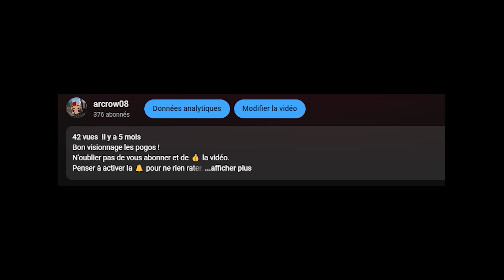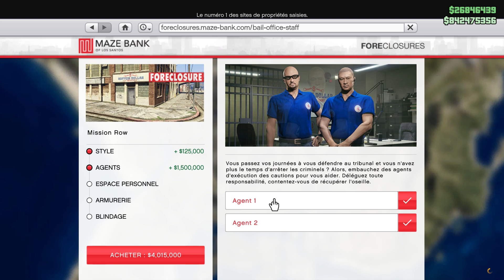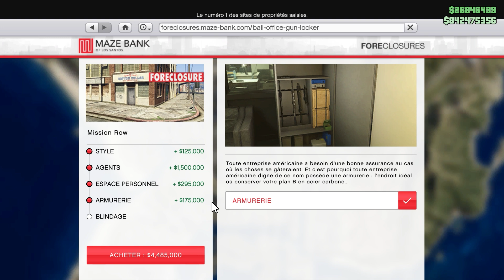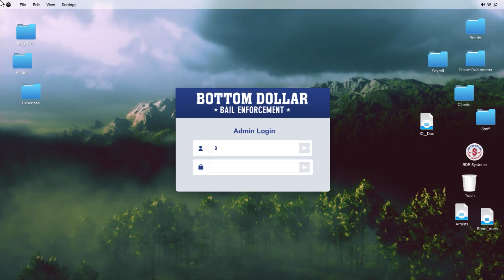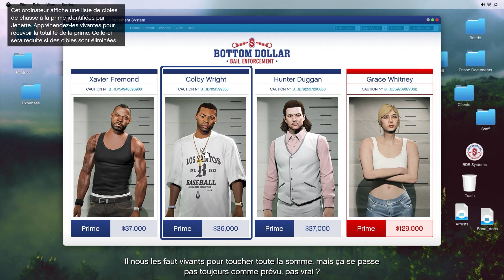NOUVEAU BATIMENT LE BUREAU DES CAUTIONS GTA ONLINE BOTTOM DOLLAR BOUNTIES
Bon visionage à tous ! N'oubliez pas le petit like et le commentaire !

Ma configuration de pc :
 ► ram : G.Skill Riplaws 5 Series Rouge 32 Go (4x8 Go) DDR4 2666 MHz CL 15
 ► carte graphique : PNY GEFORCE RTX 3080 10GB XLR8 GAMING

 - essayer de mettre des commentaires constructifs
 - pas de propos haineux
 - le respect est de vigueur dans les commentaires
► Le non-respect de ces règles peut aboutir à des sanctions comme un ban de la chaîne